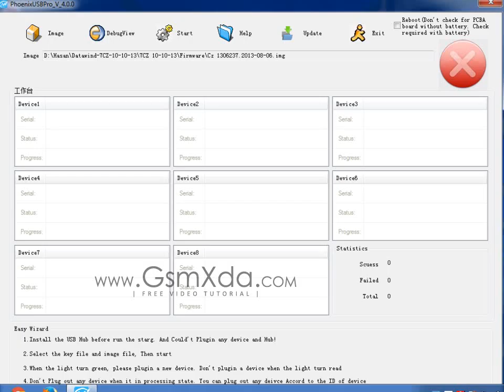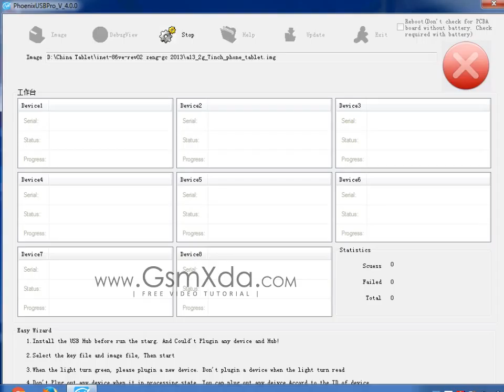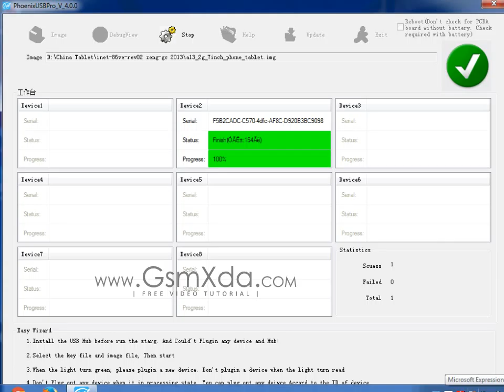AllWinner A13 Tablet INET 86VE REV02 ZENG GC 2013 Flash done with flash tool by GsmHelpFul